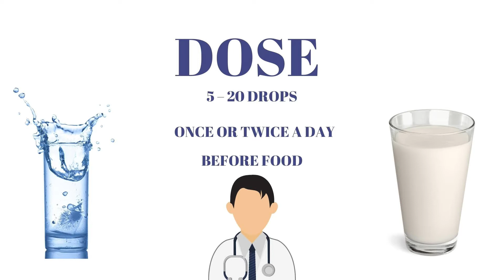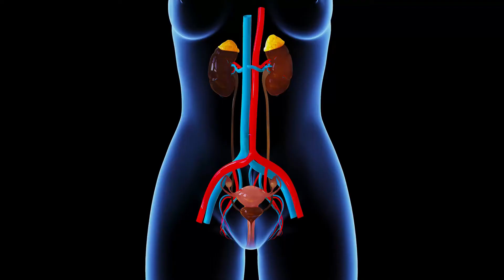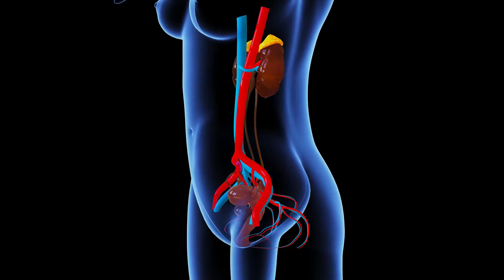DHANWANTHARAM THAILAM IN MALAYALAM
Books
Living Easy With Ayurveda